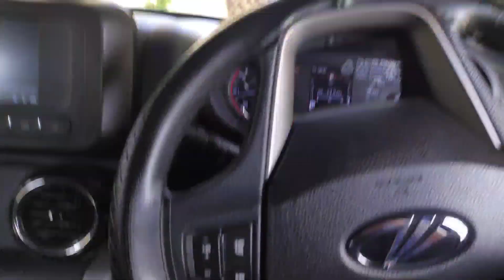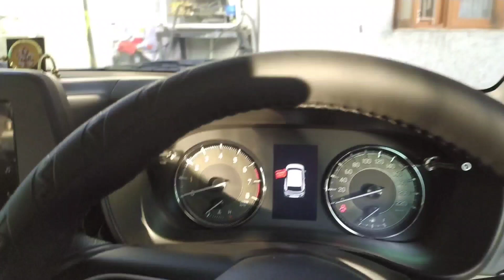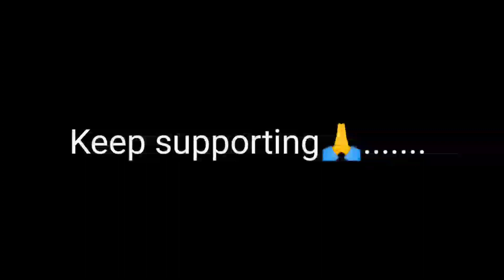Aj First Time Washing Pur Aya Jab Sai Le Hai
keep supporting🙏||